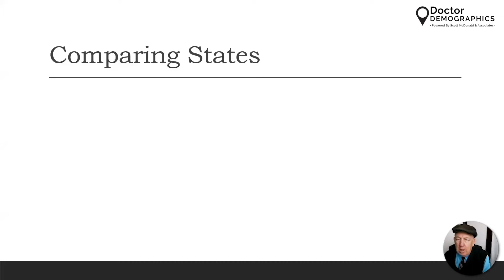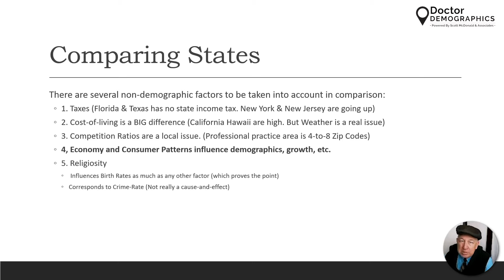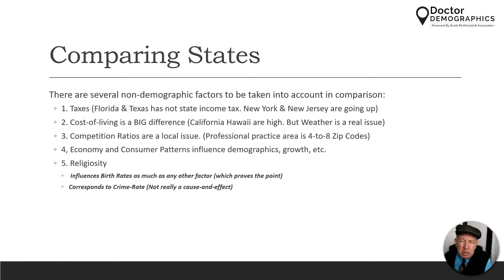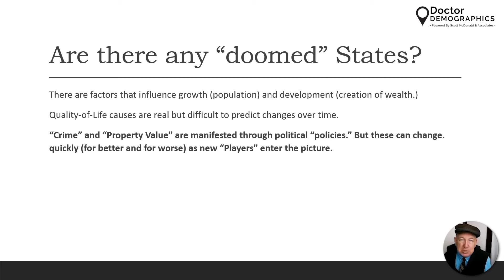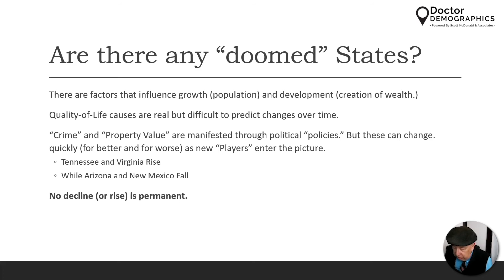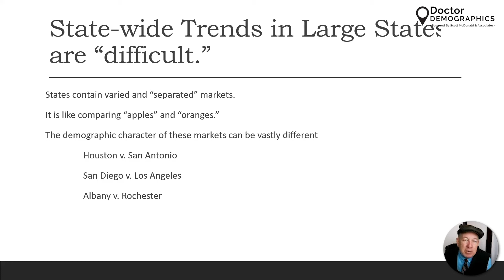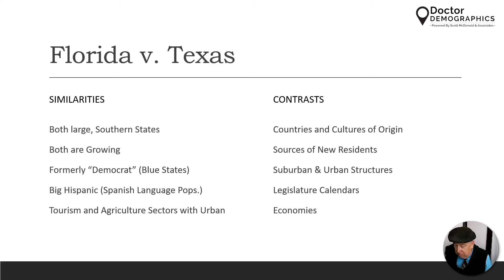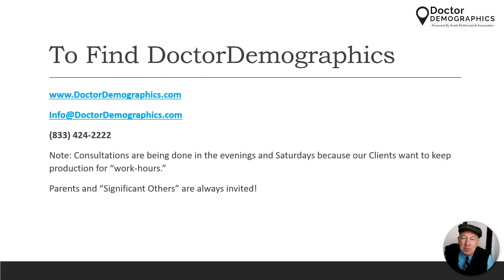Doctor Demographics - Texas vs. Florida | Outlook for Doctors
A very common question we get here at Doctor Demographics is to compare two large geographic successes - Texas and Florida. In this episode, Scott talks about these two areas both individually and in contrast, and how it may impact the practice placement decisions for doctors.